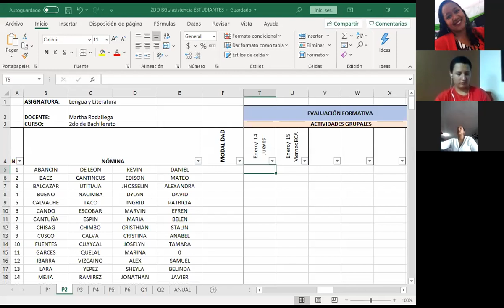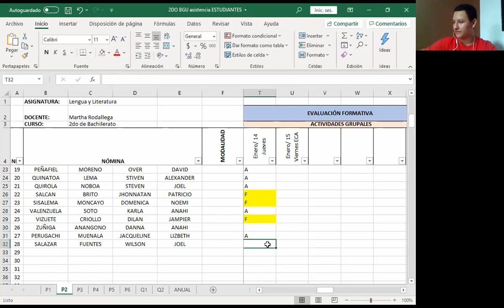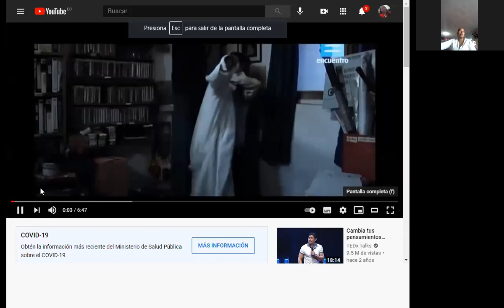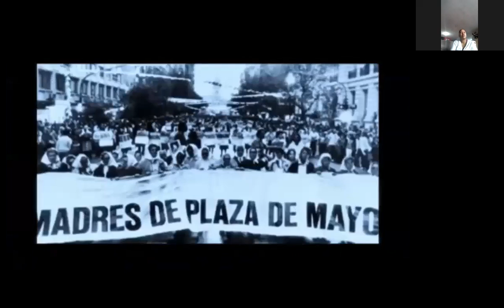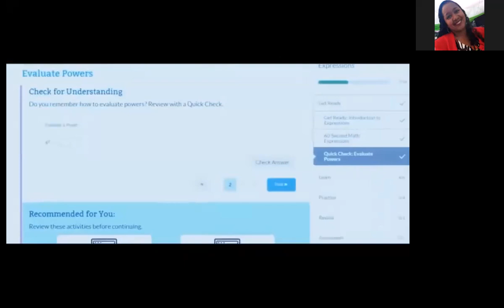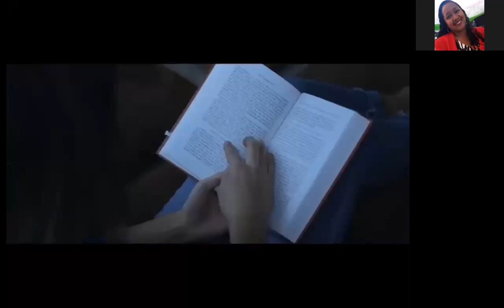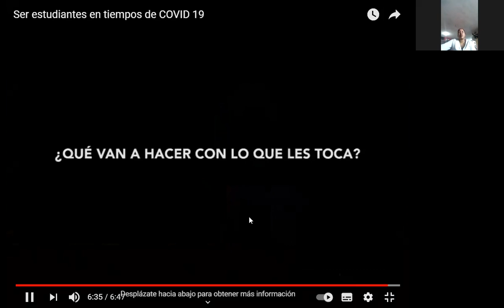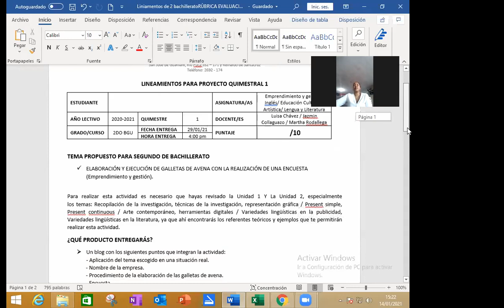clase 2 jueves 14/01/21 Explicación rúbrica de proyecto Quimestral 1